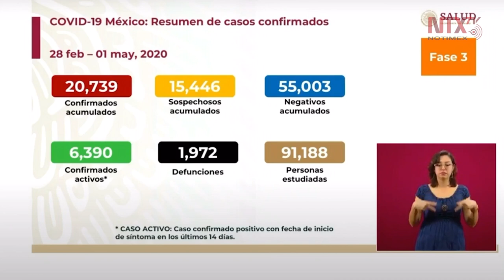México suma 20 mil 739 casos de COVID-19 y mil 792 decesos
En rueda de prensa, señaló que desde el inicio de la epidemia se han estudiado a 91 mil 188 personas, de las cuales 55 mil tres tuvieron resultados negativos. Asimismo, hay 15 mil 446 casos sospechosos acumulados.